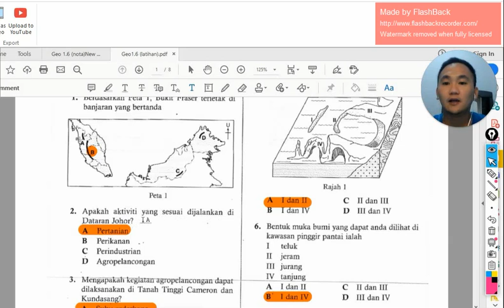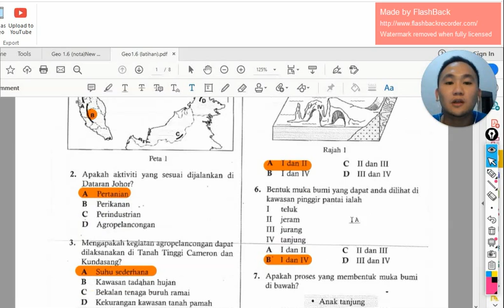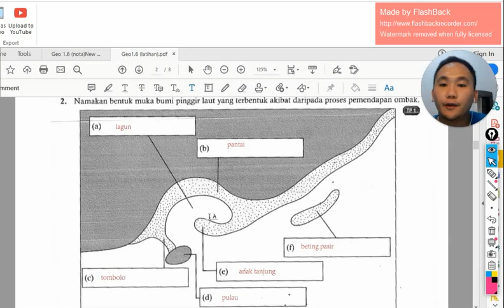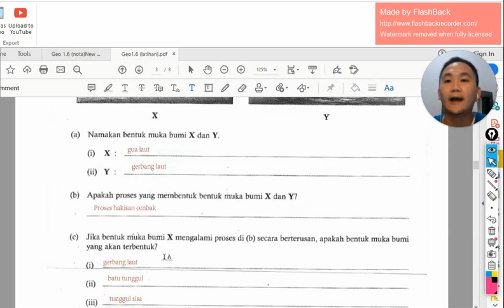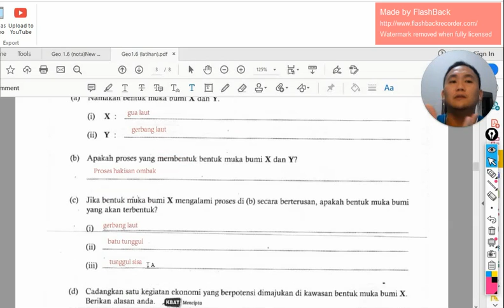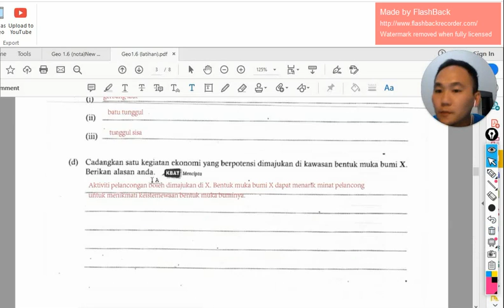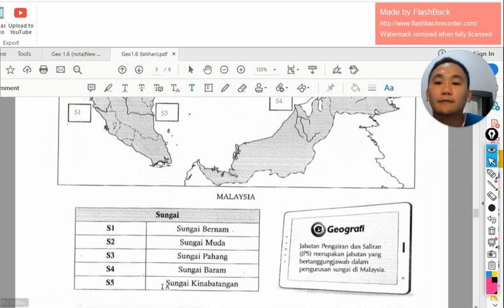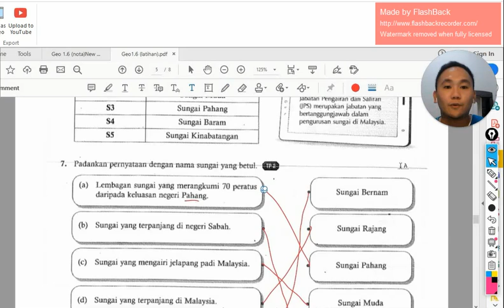Geo T1 170420 Lesson 2